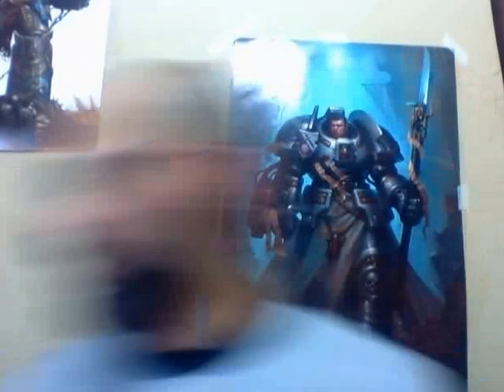WARHAMMER 40K: My First Video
This is a brief personal introduction, some really old figures and my thoughts on the game.